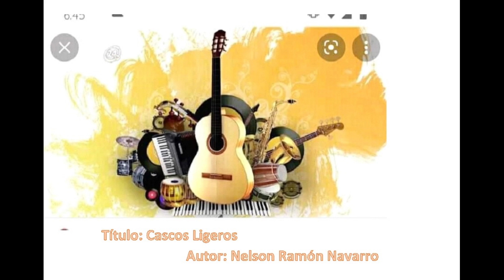Nelson Navarro---Cascos Lijeros